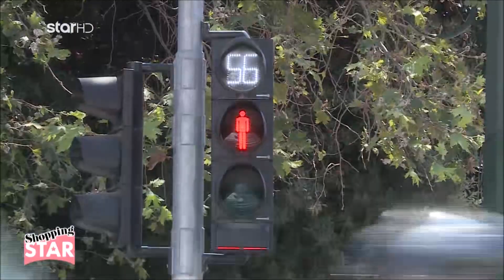Shopping Star - 15.11.2023 «Σικάτη σε επαγγελματικό πάρτι»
«Σικάτη σε επαγγελματικό πάρτι»

- Η 19χρονη Μαρίνα, φοιτήτρια
- Η 61χρονη Μαρία, συνταξιούχος
- Η 54χρονη Βούλα, ελεύθερη επαγγελματίας
- Η 48χρονη Έφη, barista
- Η 25χρονη Τατιάνα, αισθητικός

Καθημερινά, στις 16:00.
S08EP38